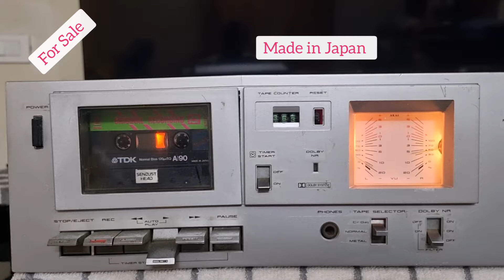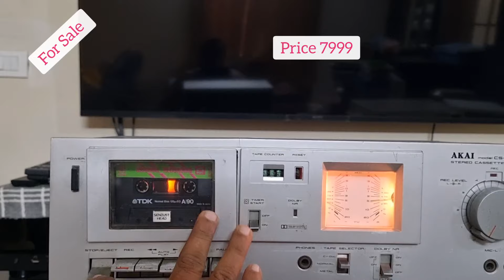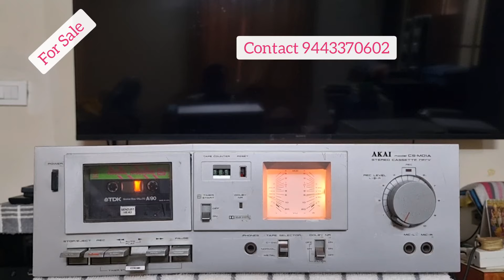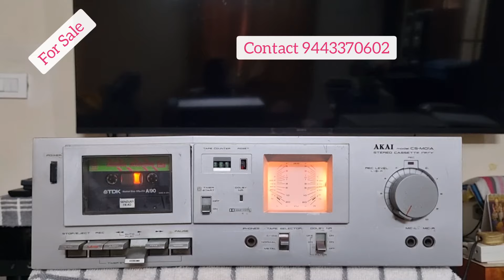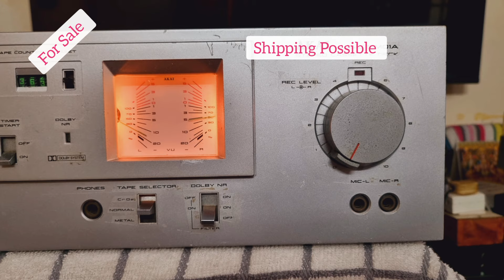(Sold)AKAI Vintage Stereo Cassette Deck CS-M01A/For Sale/Infinity Audio/